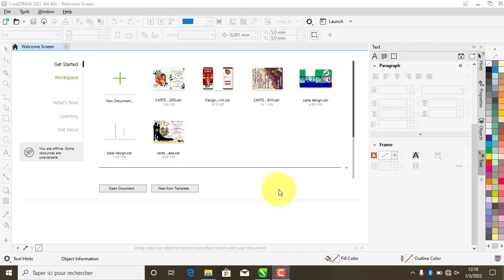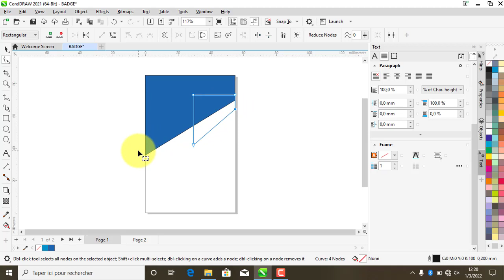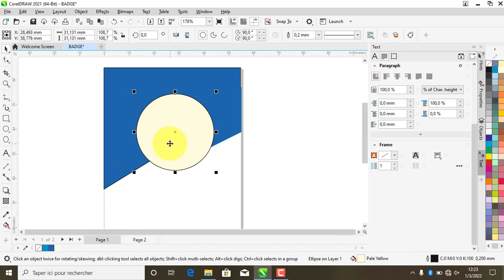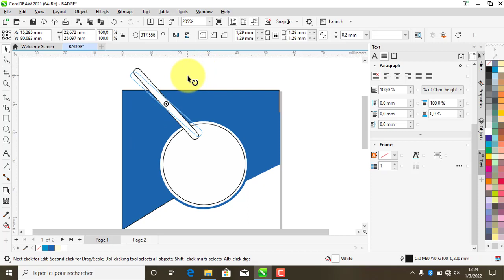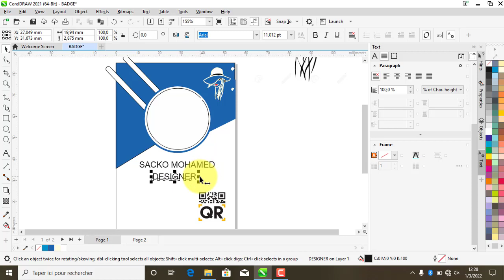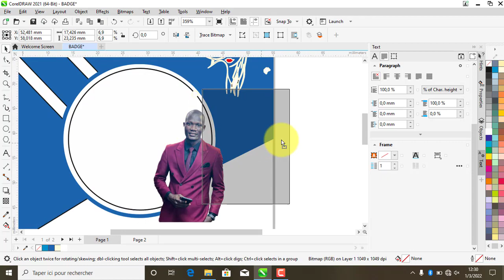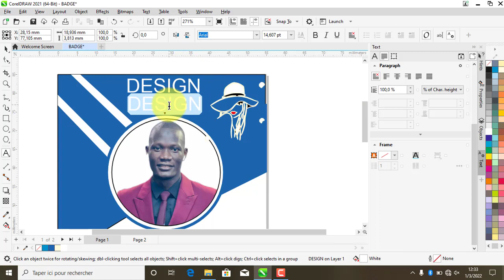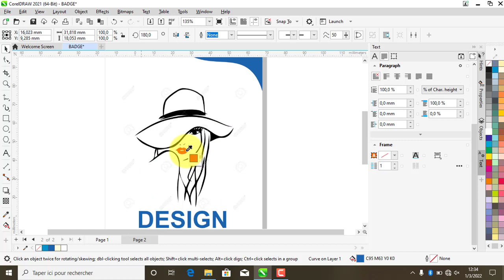Comment faire un DESIGN BADGE EN COREL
DESIGN BADGE EN COREL DRAW